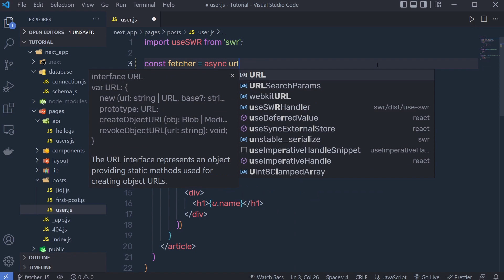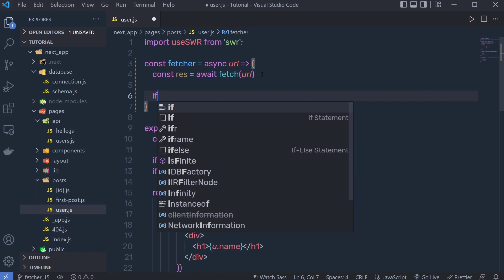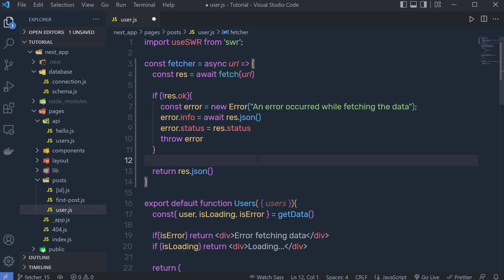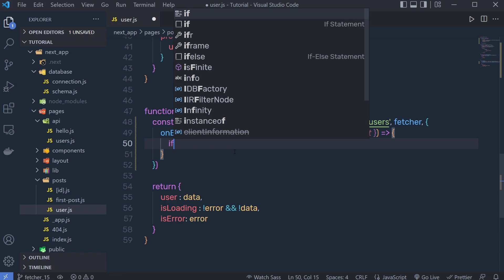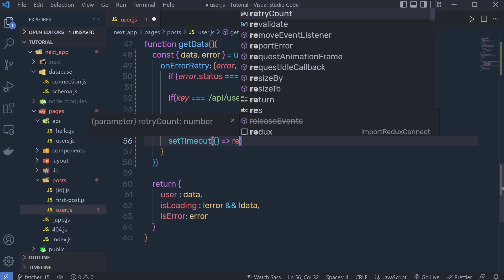Complete Next.js Course for Beginners #23 - Fetcher Function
In this tutorial, we are going to learn how to make the fetcher function in the next application using SWR Hook.

Next.js is a flexible React framework that gives you building blocks to create fast web applications.
You can use React to build your UI, then incrementally adopt Next.js features to solve common application requirements such as routing, data fetching, and integrations - all while improving the developer and end-user experience.

⏱️ Timestamps ⏱️
00:00 - Intro